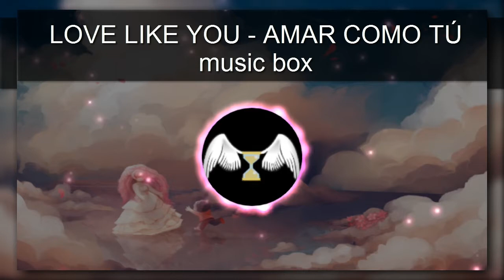steven universe - love like you music box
love like you music box